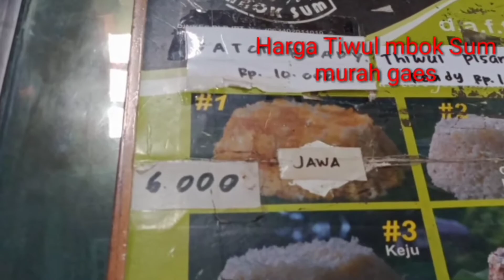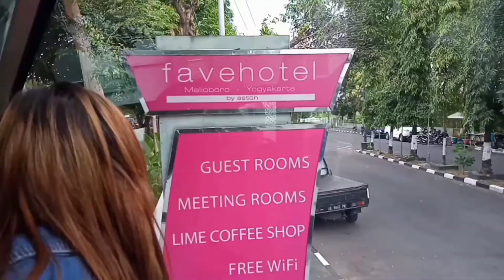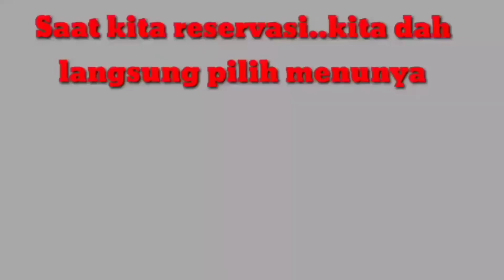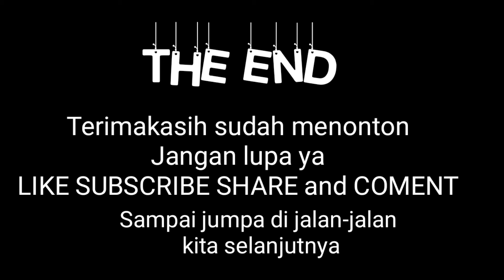WISATA PIKNIK ala DJENDRALL di YOGYAKARTA Reservasi 0811 2652 466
PIKNIK ala DJENDRALL adalah piknik paling ekonomis yang di selenggarakan oleh PO BIMO Transport.
Hanya dengan 50 RB saja kita sudah bisa jalan-jalan ke Dlingo Bantul Yogyakarta lndonesia.Sekaligus mendapatkan snak dan makan siang di Five Hotel Malioboro.
Yuuk di coba guys...rugi kalau ga coba.
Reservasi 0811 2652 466